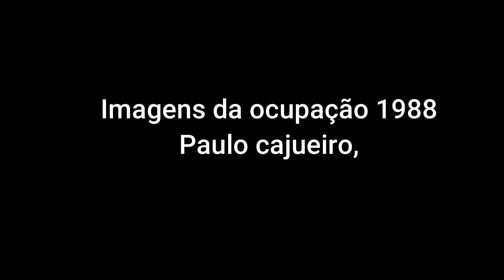Entrevista Ricardo Barbosa.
O que culminou com a luta estudantil no CESMAC em 1988 foi à conjugação de três fatores principais. O primeiro teve a razão de uma mensalidade alta que era cobrada em razão da maioria ali eram trabalhadores durante o dia. O segundo foi o próprio desenvolvimento da greve estudantil em não ter sido atendido no pleito de se rever os aumentos da mensalidade, a luta tomou outro rumo, mais avançado, que foi a luta pela estadualização da instituição.